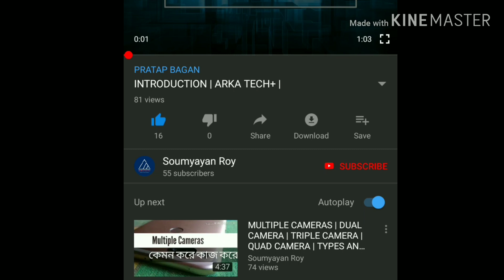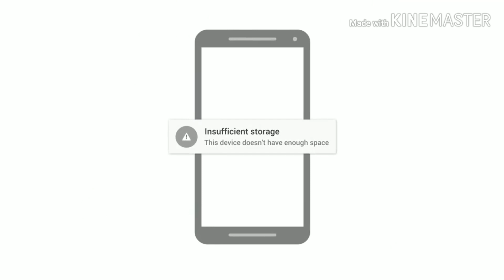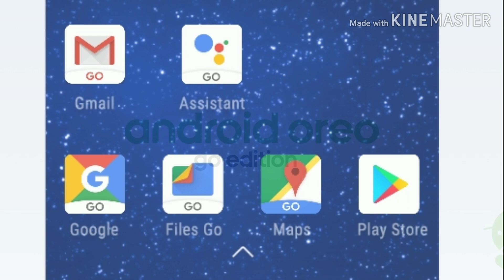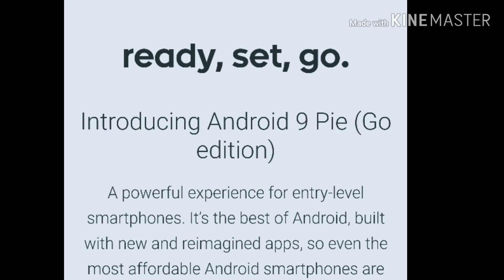Android Go in Bangla | Android For Budget | GO Apps | Should you buy it?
Budget phones especially the lower end phones suffer from the problem of less powerful internal Specifications like RAM, Storage and Processors. To overcome this constraint, Google launched its Android Go edition which is a lighter version of Android with lighter apps taking less storage and therefore giving less intensive work to the processor and leaving more storage free. All details of this new iteration is explained in the video with the phones available with this operating system.

Also give your precious comments in the comments section.

ArkaTech+ : A Technology related Bengali channel.